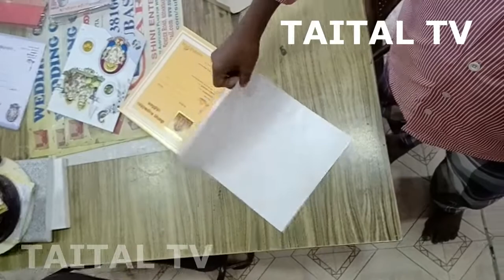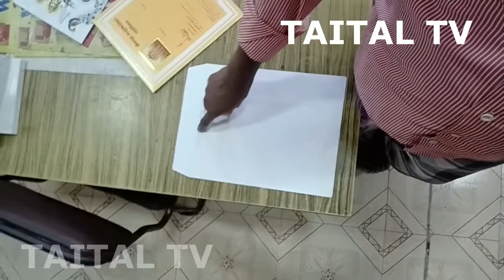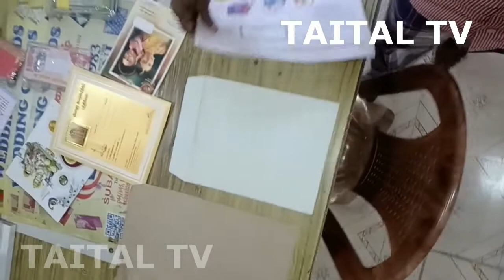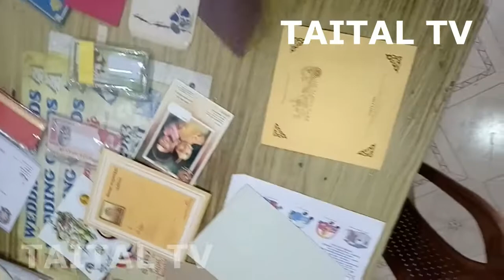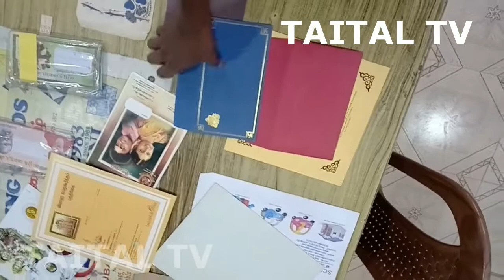SMALL BUSINESS IDEA | ALL TYPE OF COVER | OFFICE COVER MAKING ONLINE TECHNICAL EDUCATION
ONLINE TECHNICAL EDUCATION , ELECTRONICS, ELECTRICALS, NATURE, COMMON IDEAS, NEW IDEAS, IIT CONCEPTS